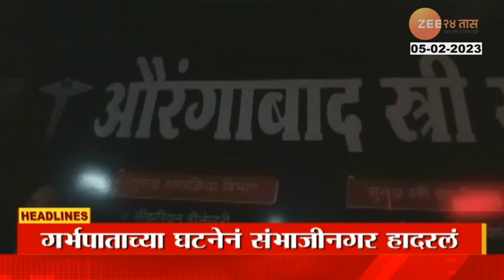Top Headlines Today | टॉप हेडलाईन्स | 08 AM | 05th February 2023 | झी २४ तास | Zee24taas